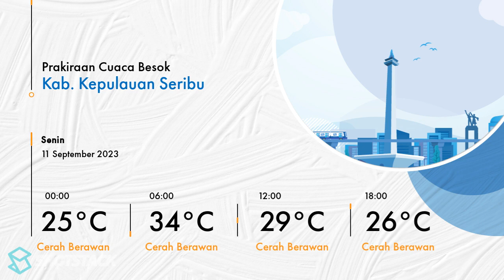Prakiraan Cuaca DKI Jakarta Besok 11 September 2023 Kembali Akan Cerah Berawan.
Prakiraan cuaca wilayah DKI Jakarta dan sekitarnya pada Senin 11 September 2023 Kembali akan cerah berawan sepanjang hari.